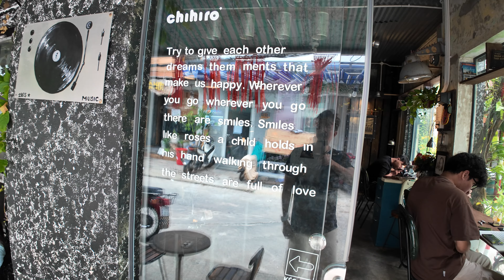DONT be a Digital Nomad Until You Watch This (Brutally Honest Reality)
Da Nang, Vietnam Vlog 2024

In this video we:
Talk about some of the ugly truths about being a digital nomad.
I feel like saying "Please don't be offended" doesn't ever actually stop anyone from being offended but I'll still say it. I went a little off the cuff in the video but I decided to leave it all in.

Follow the journey on Instagram: issadavidp

MY VLOG CAMERA AND EQUIPMENT